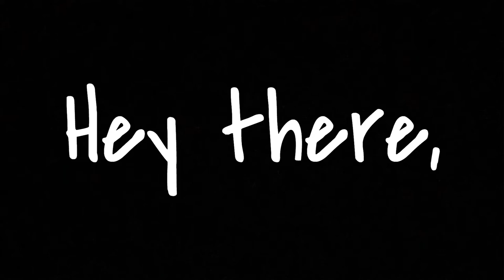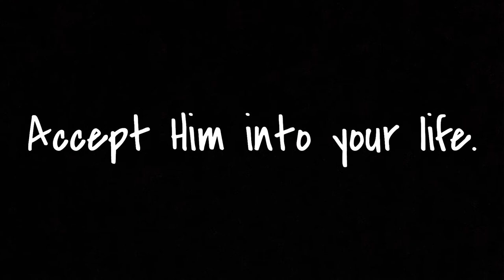The Story of my Salvation...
Heeelang!

Salvation Prayer:
Heavenly Father
I accept you as my Lord and Saviour. I believe with all my heart that you are the Christ and that you died for my sins and rose again. I am yours now. I am born again. I will go and sin no more.
Amen.